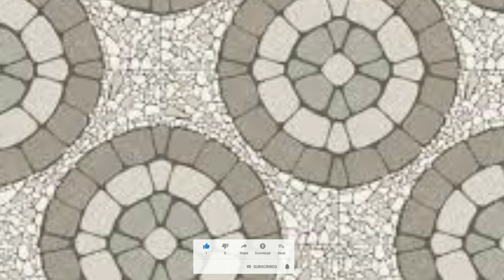wow new model parking tiles designs | building parking tiles 2023 new models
building parking tiles new model designs